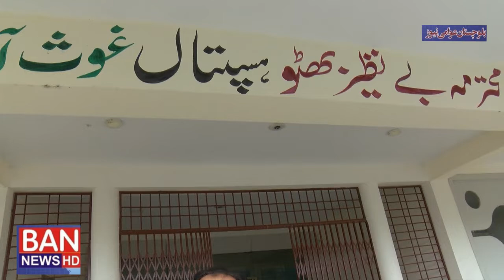سریاب میں نو سال سے بند بے نظیر ہسپتال کونوجوانوں نے اپنی مدد سے لائبریری بنالیا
لائبریر